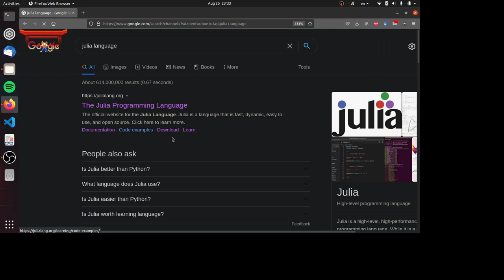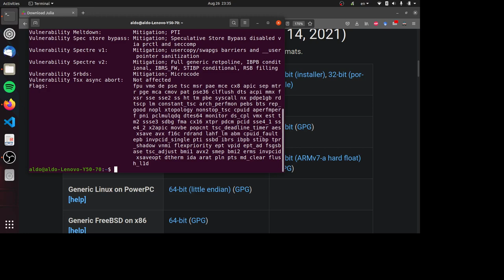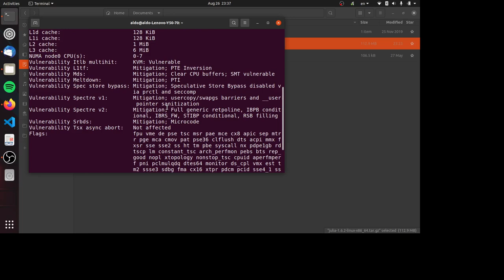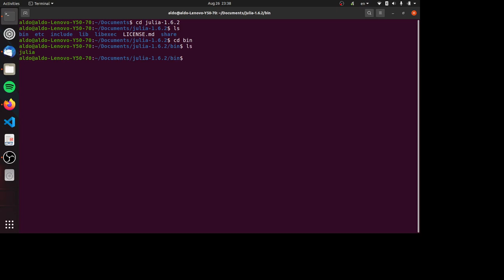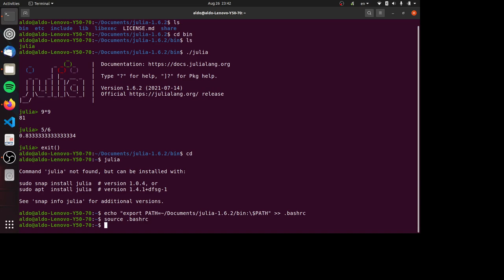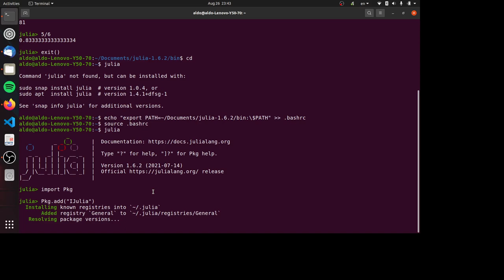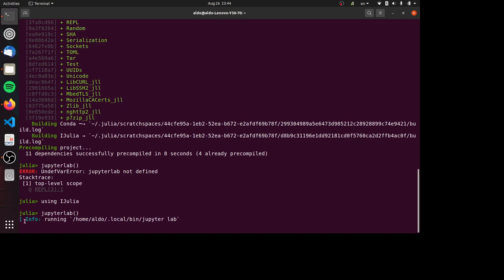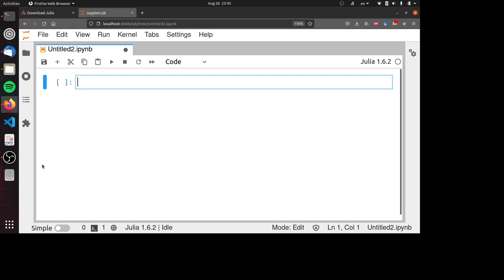Breve guía de instalación de Julia (Linux)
Guía para instalar el intérprete de Julia y jupyterlab en una computadora con sistema operativo linux